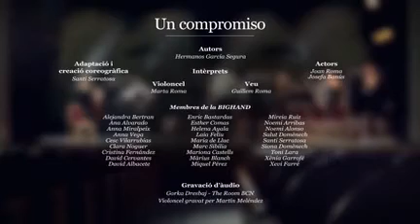Romantik aşk müziği klasik